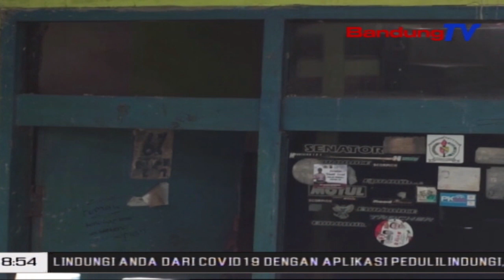Seorang Pemulung Dikabupaten Bandung Miliki Rumah Tingkat Tiga | SBR | BANDUNGTV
Namun Hal Tersebut Dibantah Keras Oleh Kepala Desa Tempat Pria Paruh Baya Tersebut Tinggal, Karena Yang Bersangkutan Memiliki Rumah Permanen Tiga Tingkat, Dua Unit Sepeda Motor Dan Barang-Barang Layak Pakai Di Rumahnya.